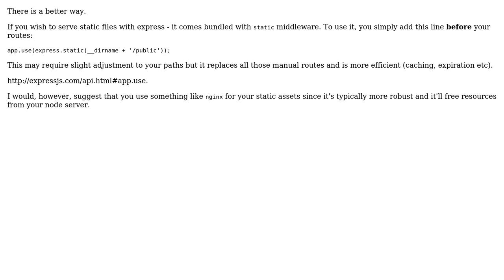Serving static assets through wildcard rule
With thanks & praise to God, and with thanks to the many people who have made this project possible! | Content (except music & images) licensed under CC BY-SA | Music | Images & others | With thanks to user Jamal user GnrlBzik user diversario and the Stack Exchange Network Trademarks are property of their respective owners. You are responsible for your own actions.